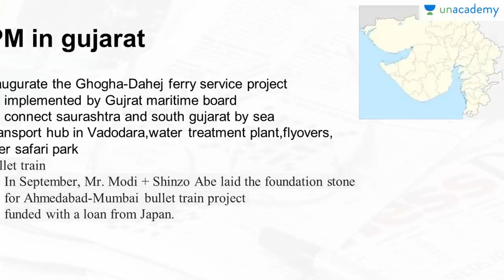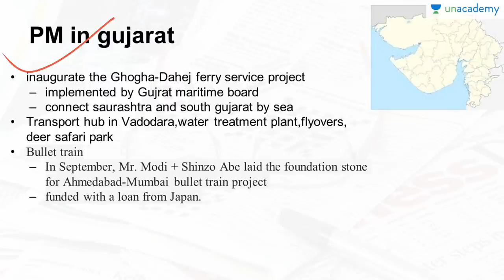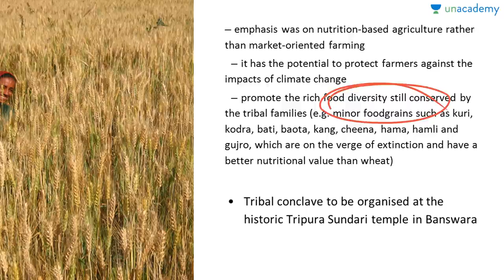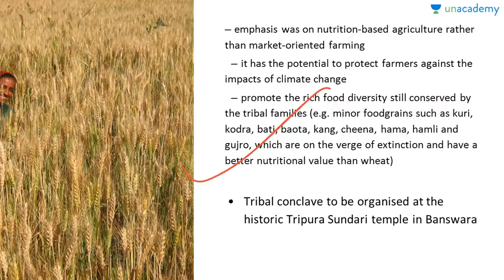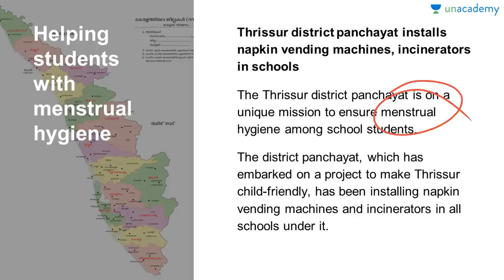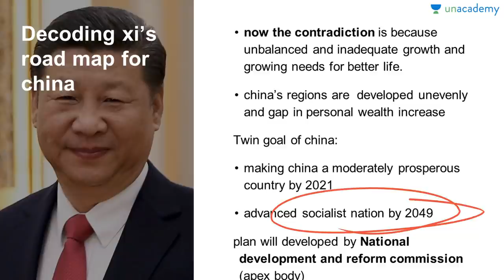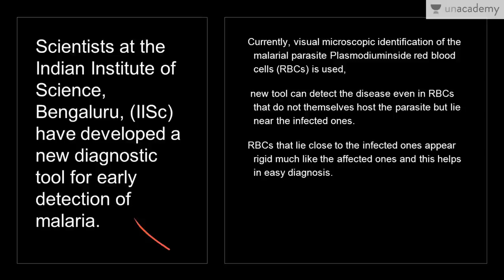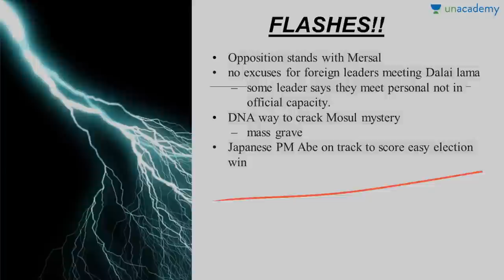Hindu News Analysis for 22nd October 2017 - Hindu Editorial Newspaper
Hindu News Analysis - Learn how to read the daily Hindu News Analysis by Abhishek Srivastava. Learn about the current affairs for your IAS preparation from the Hindu Newspaper.

Fresh update on the current affairs for 22nd October 2017.